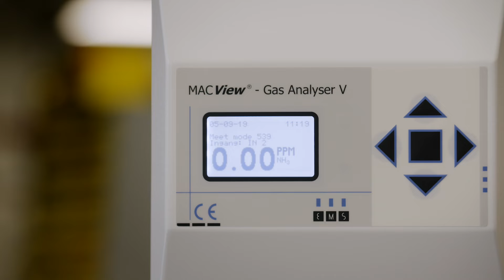EMS - Sint-Annaland | Genomineerd Zeeuwse Emergo Innovatieprijs 2019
Het kunnen monitoren van de hoeveelheid ammoniak is in de veehouderij van groot belang. EMS is genomineerd voor het ontwikkelen van een ammoniak-sensor, dat zorgt voor een goedkope en betrouwbare monitoring, procesbewaking en preventie.